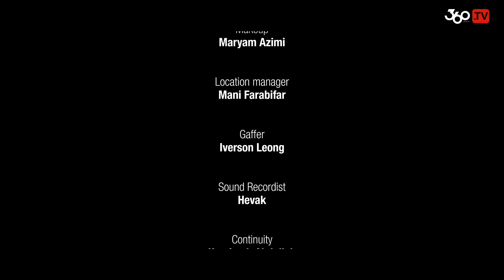Lexie Rodriguez Episode 11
Huh? Really? Yes, really! Check it out, and you'll see why. Apart from that, we also bring to you a short preview of "The Three Stooges", and more prizes to give away!!! So what's with the wait? Watch it now!